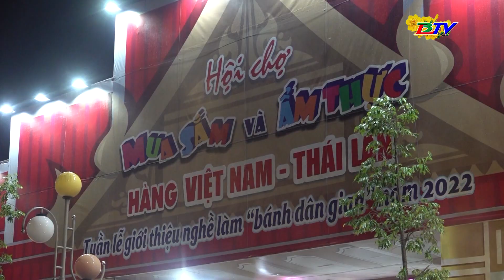Góc cảnh giác | Cảnh giác kẻ gian giả làm khách trà trộn trong đám đông vào dịp Lễ hội